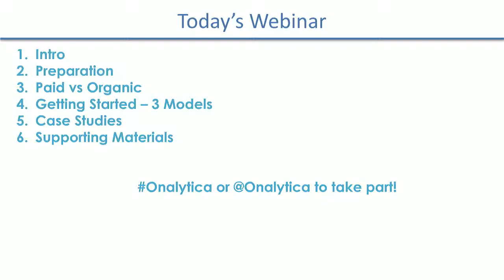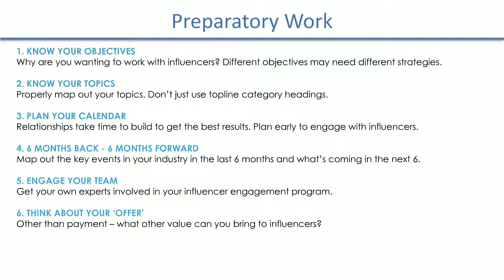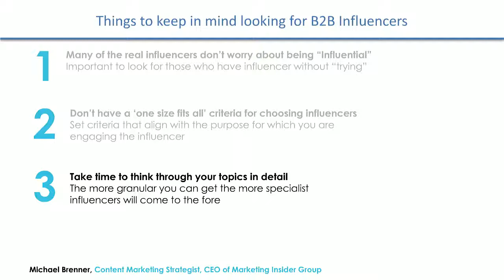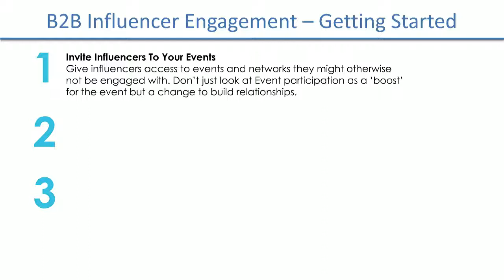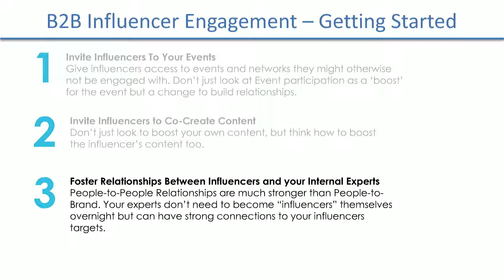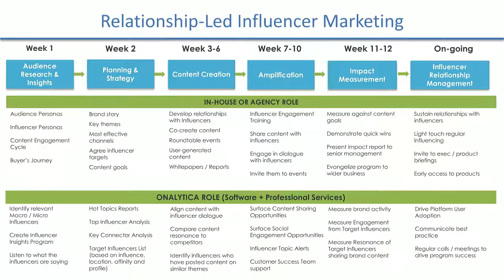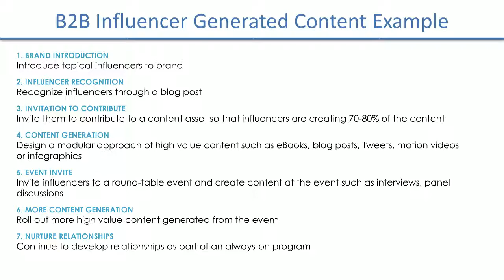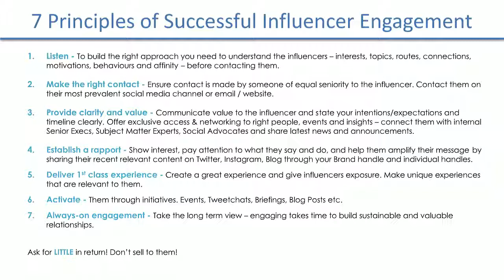3 Ways to Start a B2B Influencer Engagement Program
In this webinar we will look at three ways to engage with influencers in a B2B context to support your content marketing, lead generation and PR activities. We will also look at what criteria to consider when choosing which influencers to work with for each type of activity.